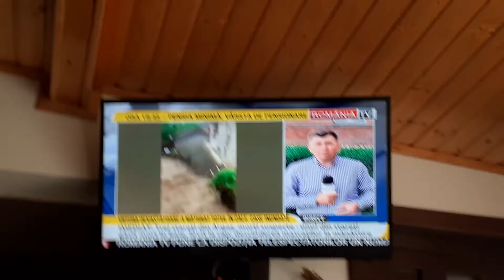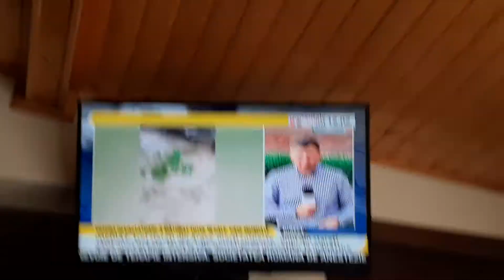Viitură puternică în judeţul Maramureș